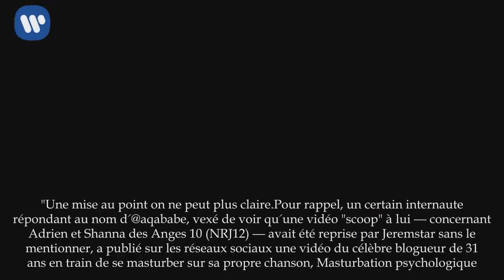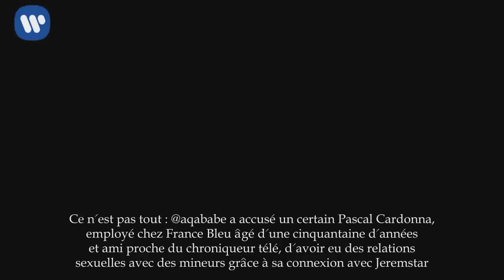Affaire Jeremstar : Raquel Garrido, soupçonnée de "conflit d'intérêts", réplique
L'avocate et chroniqueuse télé s'exprime enfin.
En plein scandale, Jeremstar aurait fait appel à Raquel Garrido, sa camarade dans Les Terriens du dimanche (C8) et avocate, pour le défendre.
Sur Twitter, alors qu'une internaute se demandait s'il y avait "un semblant de conflit d'intérêts", Raquel Garrido a répliqué en deux points. "Je suis avocate, mon métier, c'est de représenter et défendre les gens. Faut arrêter avec les faux-procès", a-t-elle écrit. Et de rétablir la vérité : "En l'occurrence ce n'est pas moi mais Aude Weill-Raynal qui représente Jeremstar." Une mise au point on ne peut plus claire.
Pour rappel, un certain internaute répondant au nom d'@aqababe, vexé de voir qu'une vidéo "scoop" à lui – concernant Adrien et Shanna des Anges 10 (NRJ12) – avait été reprise par Jeremstar sans le mentionner, a publié sur les réseaux sociaux une vidéo du célèbre blogueur de 31 ans en train de se masturber sur sa propre chanson, Masturbation psychologique.

Ce n'est pas tout : @aqababe a accusé un certain Pascal Cardonna, employé chez France Bleu âgé d'une cinquantaine d'années et ami proche du chroniqueur télé, d'avoir eu des relations sexuelles avec des mineurs grâce à sa connexion avec Jeremstar. Des captures d'écran et notes audio ont été publiées dans le but d'appuyer ces dires.

Après plusieurs jours de silence, le jeune homme – qui a, d'un commun accord avec C8, suspendu son activité de chroniqueur chez Thierry Ardisson – a publié un communiqué officiel dans lequel il nie fermement toutes les accusations dont il fait l'objet. Mais pas de quoi arrêter @aqababe qui a indiqué préparer son propre communiqué : "J'ai des révélations à faire prochainement. Restez branchés, ce n'est que le début."

Par ailleurs, nos confrères de 20 Minutes indiquent que Jeremstar a déposé plainte et que le parquet de Paris a alors ouvert une enquête pour "atteinte à l'intimité de la vie privée".